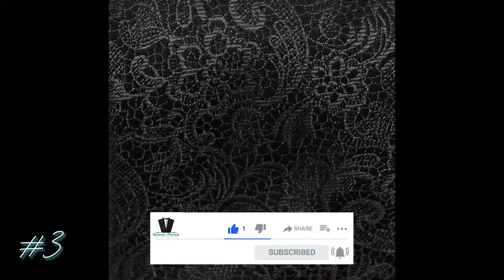Mens Fashion in 2 mins. Ep: 53 of Drixx Picks 👀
Welcome to episode 53 of Drixx Picks celebrating Mens Upscale Fashion! Let's grow this channel together. New episodes Mon, Wed & Fri!

Intro footage contains images by:
Mariya Georgieva on Unsplash.com
Joshua Coleman on Unsplash.com
John Fornander on Unsplash.com
cottonbro from Pexels.com
Dami Adebayo on Unsplash.com

Outro footage contains an image by:
Jozsef Hocza on Unsplash